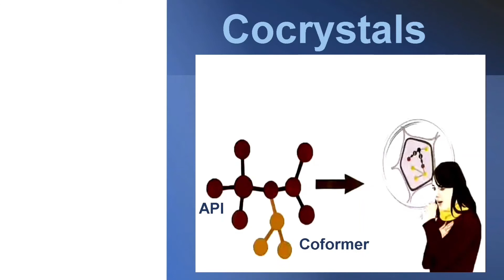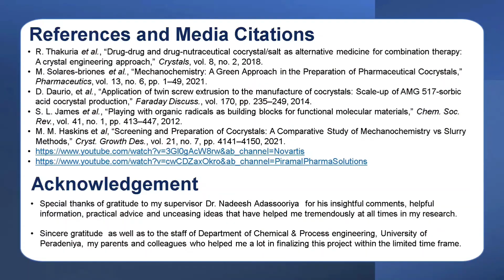Mechanochemical synthesis of solid state pharmaceutical materials | DCPE | UoP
Mechanochemical synthesis of solid state pharmaceutical materials

Research carried out by: Sithmi Madanayake | 3rd year undergraduate
Supervised by: Dr. A. Nadeesh Madusanka

In recent years, cocrystal formation has received great interest in improving the solubility and bioavailability with superior physical properties of poorly soluble drugs. Due to enormous commercial prospective ,mechanochemical synthesis methods to prepare pharmaceutical cocrystals in the absence of solvents offer a tremendous opportunity as a viable strategy to shorten the formation time and has emerged as a viable alternative to the solution co-crystallization for scale up towards industrial manufacturing in a sustainable, eco-friendly, and less toxic way in solid state.